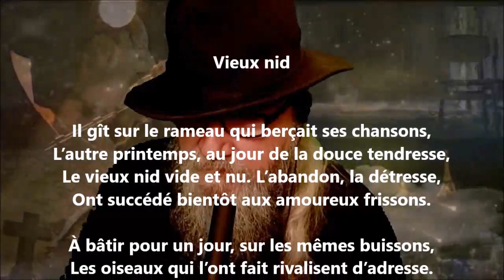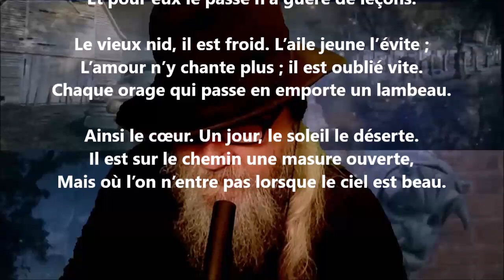Vieux nid - Pamphile Le May lu par Yvon Jean